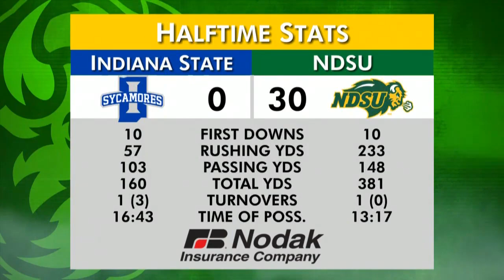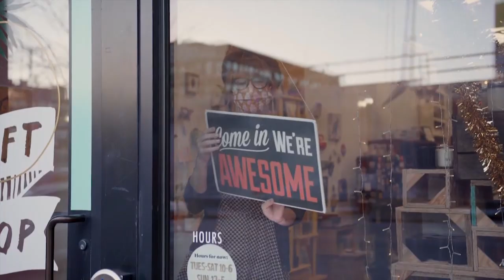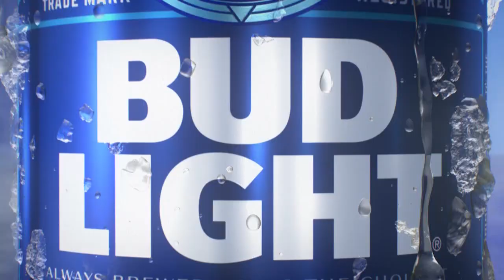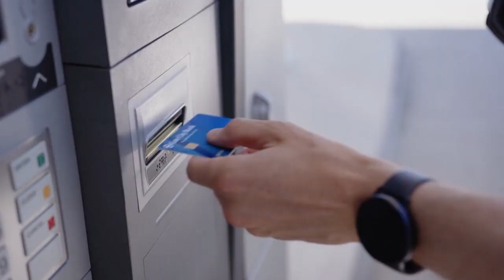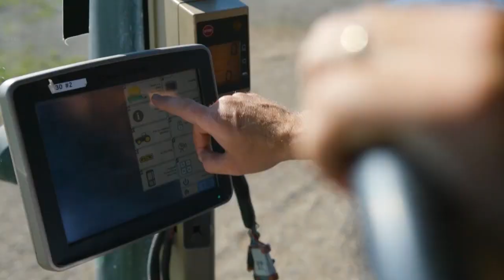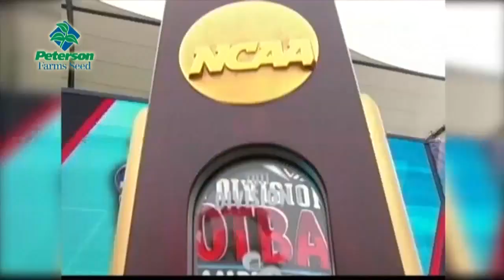The Bison Football Show - October 31, 2021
The Bison Football Show with head coach Matt Entz and host Jeff Culhane reviews the Trees Bowl victory over Indiana State plus features on kicker Jake Reinholz and safety Ryan Jones.